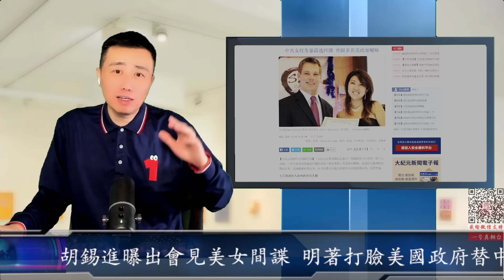最新：胡錫進曝出會見美女間諜 明著打臉美國政府替中國示威 這麼幹合適嗎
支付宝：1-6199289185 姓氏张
比特币支持：1DENLHDnquKvxippEPg4tveQ3QtMdaGxbH
Pi币邀请码：YHZXT